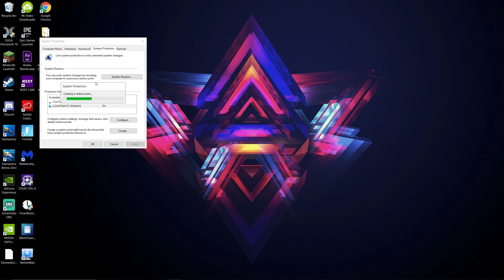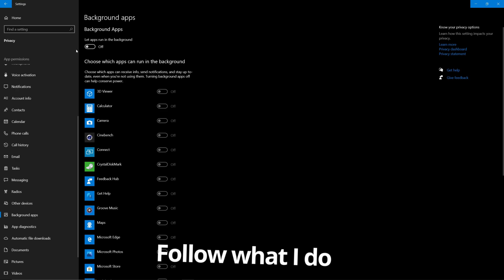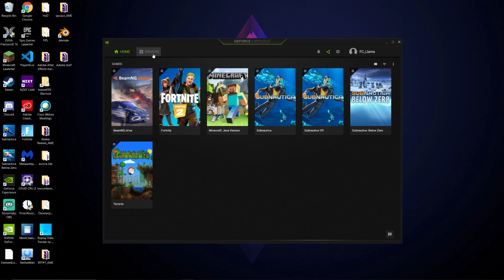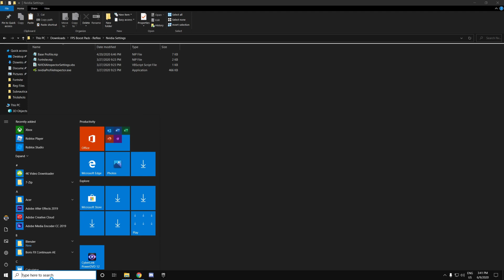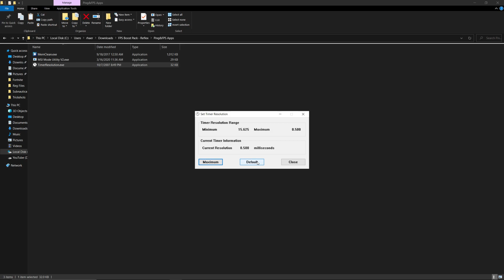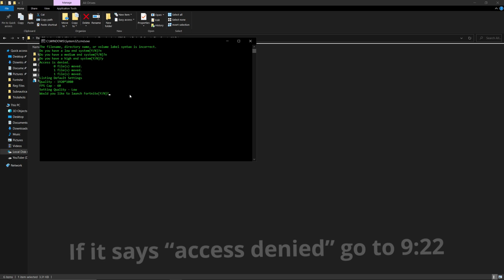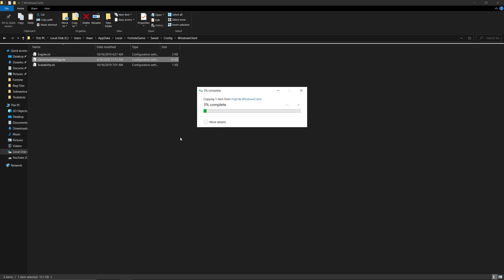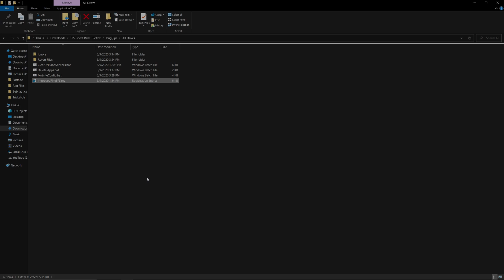*DRASTICALLY* INCREASE FPS in Season 3 Chapter 2 (Reduce LATENCY/PING & BOOST FPS with NEW Tweaks)!!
Windows: 0:09
NVIDIA: 3:25
FPS Pack: 4:13
Troubleshoot: 9:24

*IMPORTANT* Create a system restore points before doing the steps for safety purposes

Not working? Try this!

IGNORE